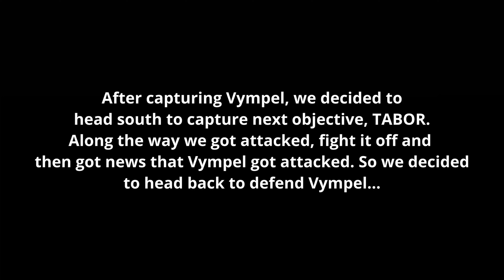Adventure in Northern Everon, but the ending is... | ARMA Reforger Multiplayer Session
When proper communication was exercised, the enjoyment significantly increases. Though admittedly I am not the most talkative person... but I enjoy the company nonetheless :)

But the ending though. (sigh)...

System Specs:
Windows 11
AMD Ryzen 7 3700x @4050MHz
Sapphire Nitro+ RX 5700XT BE
HyperX Fury 32GB RAM @3200Mhz

Mobo ASUS Tuf Gaming X570 Plus (WiFi)
Monitor ASUS Tuf Gaming VG249Q 1080p @ 144Hz